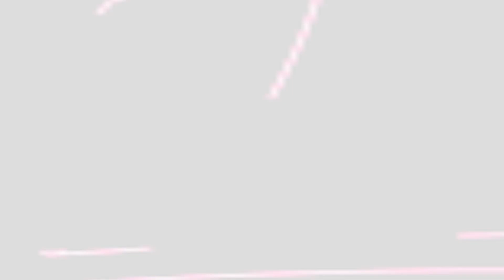বাউল গান II দেখলি না তুই নিজের ভুঁই II জনপ্রিয় শিল্পী প্রদীপ অধিকারী I Pradip adhikary I দেহতত্ত্ব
SONG     : বাউল গান II দেখলি না তুই নিজের ভুঁই II জনপ্রিয় শিল্পী প্রদীপ অধিকারী II
SINGER  :  II জনপ্রিয় শিল্পী প্রদীপ অধিকারী II Pradip adhikary II
PLACE    :  Uludanga Gate 2 No, Machalandapur
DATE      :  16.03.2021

অনুষ্ঠানের জন্য ও শিল্পীরা YOUTUBE CHANNEL এ গান ছাড়ার জন্য
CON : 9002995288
আমার চ্যানেল এর গান ও অনুষ্ঠান আপনাদের কেমন লাগছে অবশ্যই লাইক ও কমেন্ট করে জানাবেন।

আর বন্ধুরা একটা LIKE তো আশা করতে পারি।  গানটি বন্ধুদের সাথে SHARE করবেন।

জনপ্রিয় শিল্পী
কথা ও সুর সংগৃহীত

’PIYALI TV'  presenting a Bengali Baul song / baul gaan ‘’ Baul Gaan, বাউল গান II দেখলি না তুই নিজের ভুঁই II জনপ্রিয় শিল্পী প্রদীপ অধিকারী I Pradip adhikary I দেহতত্ত্ব
Today we will listen to a remarkable Baul song / baul gaan in the voice of  II জনপ্রিয় শিল্পী প্রদীপ অধিকারী I Pradip adhikary II
is one of the brightest stars in the world of Baul gaan / Baul song now. Listening to the Baul gaan / Baul song
of বাউল গান II দেখলি না তুই নিজের ভুঁই II জনপ্রিয় শিল্পী প্রদীপ অধিকারী I Pradip adhikary I দেহতত্ত্ব  fills the baul lovers' hearts. His vocals have brought the Baul song / Baul gaan to another level.
Hope everyone enjoy this “ .বাউল গান II দেখলি না তুই নিজের ভুঁই II জনপ্রিয় শিল্পী প্রদীপ অধিকারী I Pradip adhikary I দেহতত্ত্ব ” baul song / baul gaan.

  এই চ্যানেলটি শুধু আমার নয় , এটা  আপনারও চ্যানেল , আপনি এই চ্যানেলে বিভিন্ন শিল্পীর বাউল , লোকগীতি , ফোল্ক , ভক্তি গীতি , লালন , বিজয় সরকার , কবি গান , স্টেজ প্রোগ্রামের , কৃষ্ণা নাম , কীর্তন গান , মাটির গান, লোকসংগীত , ভাটিয়ালি , বাংলাদেশী গান , জনপ্রিয় গান পাবেন , তাই আপনি এই চ্যানেলের সাথে অবশ্যই থাকুন , আর কমেন্টস করা জানান কিগান আপনার ভালো লাগে আমি আপনার জন্য সেই গান ছাড়বো , আমি আশা করি আপনি প্রত্যেকটি গান শুনবেন  লাইক , শেয়ার ও কমেন্টস করে জানাবেন।